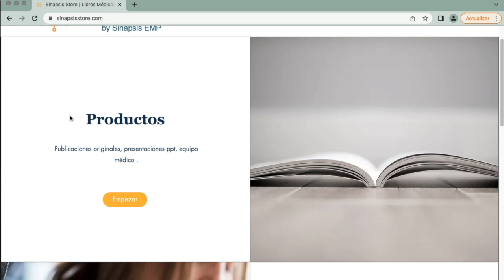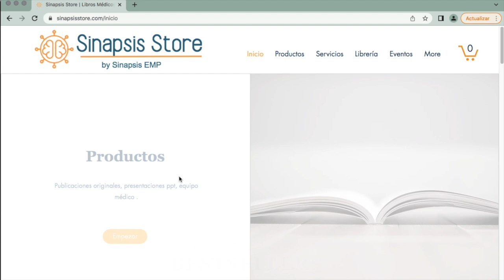Niegan trasplante de corazón a paciente no vacunado contra Covid 19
En el video de hoy discutimos en caso de DJ Ferguson que fue sacado de la lista de trasplantes de corazón por no tener la vacuna contra Covid-19,  discutimos si esto es correcto o no.